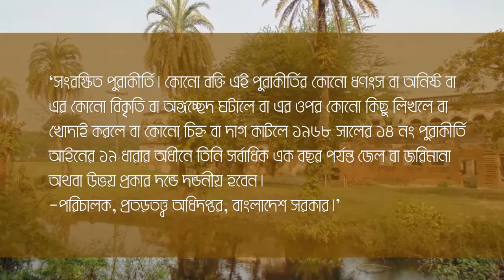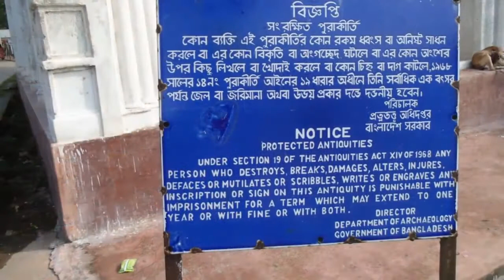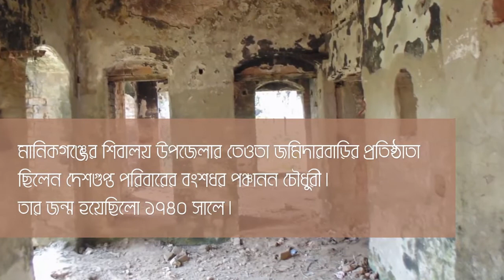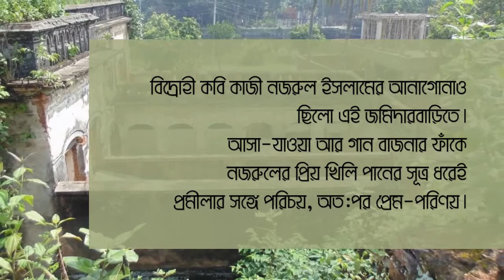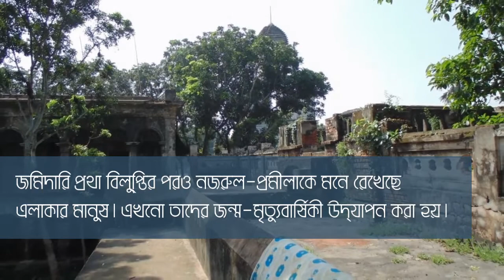Teota Zamindarbari II তেওতা জমিদারবাড়ি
শনিবার সকাল সাতটা। আরিচা ফেরিঘাট। রাতভর মাছ ধরে ঘরে ফেরা জেলে নৌকার  অপেক্ষা। কিছুক্ষণ অপেক্ষার পর পরিচয়ের সূত্র ধরে একজন জেলে তার ছোট্ট নৌকায় ভ্রমণের প্রস্তাব দিলেন। হেমন্তের সকালে নিখরচায় নৌ-ভ্রমণের সুযোগ-হাতছাড়া করবার জো নেই। ওই মাঝির গন্তব্য অন্যতম তেওতা বাজার। যমুনার তীর ঘেঁষে প্রায় দু’কিলোমিটার পাড়ি দিলেই ছোট্ট ওই বাজার। ওই বাজারের পাশেই নজরুল-প্রমীলার স্মৃতিবিজড়িত জমিদারবাড়ি।

মিনিট পনের হেলে-দুলে চলার পর ওই বাজারে পৌঁছলাম, তখনো দোকান-পাট খোলেনি। বাজারের এক পার্শ্বে দিঘীর কোণায় টংয়ের ওপর দোকান। ভেতরে চৌদ্দ ইঞ্চি রঙ্গিণ টিভিতে হিন্দি সিনেমা চলছে। চা খেতে খেতেই দোকানদারের কাছ থেকে তেওতা জমিদারবাড়ির অ-আ-ক-খ জানতে চাইলাম। লালন সাঁইয়ের ভক্ত ওই দোকানদার বাম পার্শ্বে দেখিয়ে বললো- ‘ওই তো, নজরুল-প্রমীলার স্মৃতি ধরে রাখা জমিদারবাড়ি। যদিও এখন ভাঙ্গাচোরা দালান ছাড়া আর কিছুই নাই। তারপরও অনেক মানুষ দেখতে আসে। নাটক-সিনেমারও শ্যুটিং হয়।’

জমিদারবাড়ির ওই দিঘীর পাশ দিয়ে সরু রাস্তা ধরে কয়েক গজ সামনে এগুলেই পাকা তিন রাস্তার কোনায় ভঙ্গুর অবকাঠামো। সেখানে বিড়ি-খিলিপানের দোকান। রাস্তার অপর পার্শ্বেই পুরনো আমলের কারুকার্যের ঢাউস আকারের টালি-টিনের চৌচালা ঘর। যা এখন ‘তেওতা প্রমীলা নজরুল পাঠাগার’ হিসেবেই অধিক পরিচিত। মোড় থেকে দিঘীর পাড় ঘেঁষে সরু পাকা রাস্তা ধরে কয়েক পা এগোলেই দুইটি শান বাঁধানো ঘাট। নজরুল-প্রমীলা স্মরণে আরিচা-তেওতা-জাফরগঞ্জ সড়কটিকে ‘নজরুল-প্রমীলা সড়ক’ নামকরণ করা হয়েছে। নতুন ঘাটের পাশে মাথা উঁচু একপায়ে দাঁড়িয়ে তালগাছ।

Thanks
Team Leader
The Path Creator
Bangladesh.